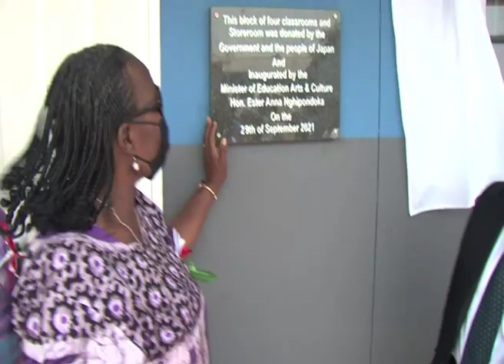New classroom block inaugurated at Ndama combined school in Rundu- NBC